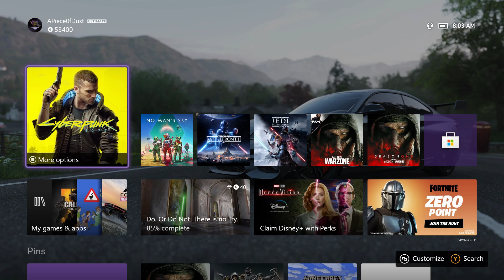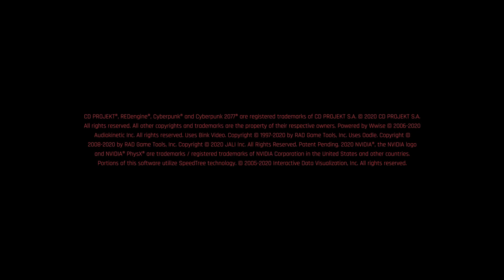Cyberpunk 2077 Pt6